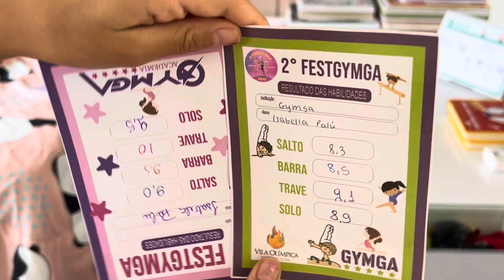APRESENTAÇÃO GINÁSTICA ARTÍSTICA